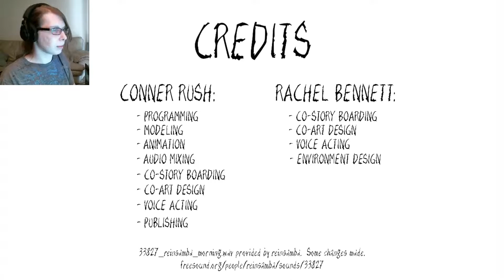What Lies In The Woods? - Into the Unknown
A mysterious cabin, a disembodied voice, and a map. What lies in this deep forest? Shadows and secrets?

Discover the secrets of the unknown...

Don't forget to check out my Facebook page for more spooks!!